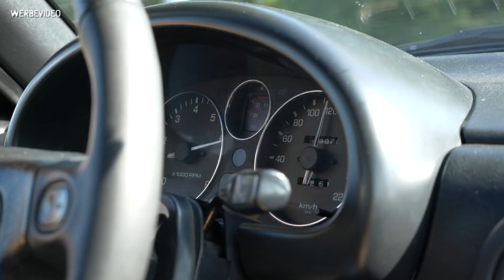Ein MX-5 gebaut um Spaß zu haben - SPS Motorsport